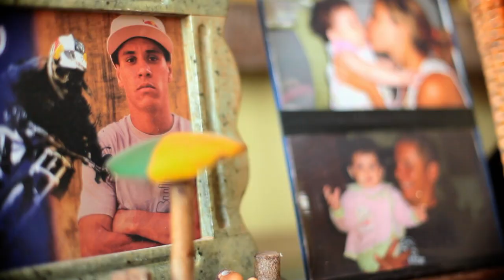Meet Downhill MTB Rider Bernardo Cruz 2013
Meet 22-year-old professional downhill mountain biker, Bernardo Cruz. We take an in inside look at his day-to-day life, and learn what it's like to travel the world doing what you love.